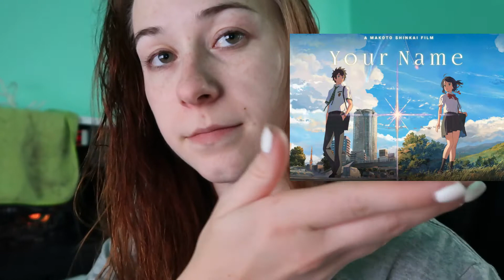It's 6:09pm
I've only done physically productive things today such as using heavy stuff to make my muscles hurt. Oh well